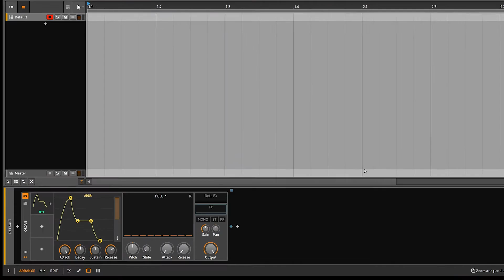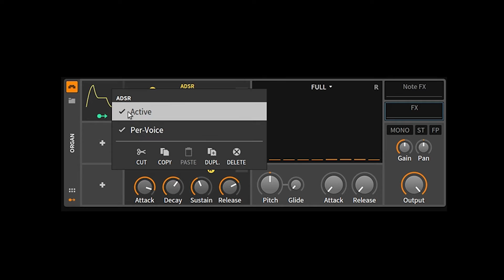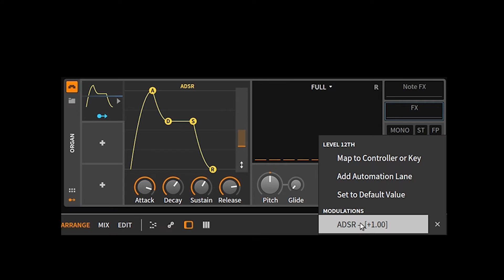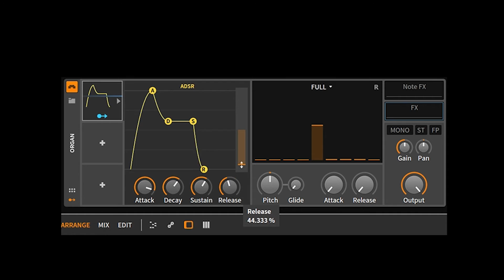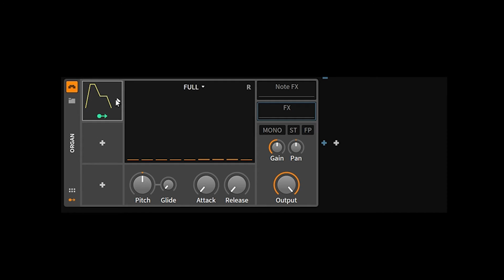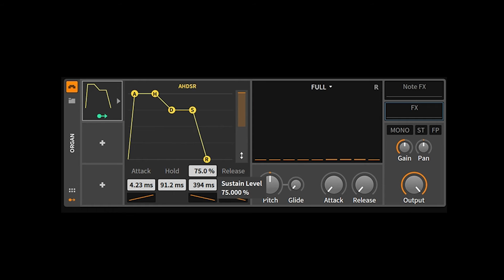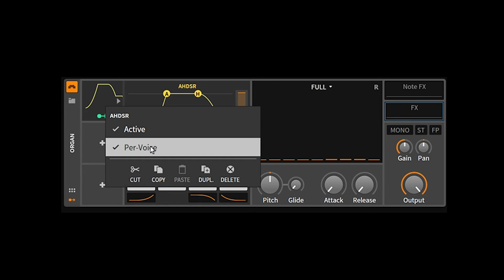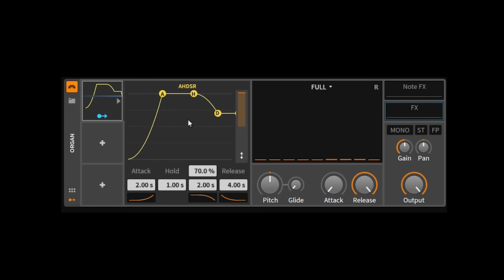Bitwig Studio 2: The ADSR and AHDSR Envelopes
In this video I discuss  the ADSR and AHDSR envelopes. These are 2 of the 25 or so modulators.

Below is a special link to my other YouTube channel.